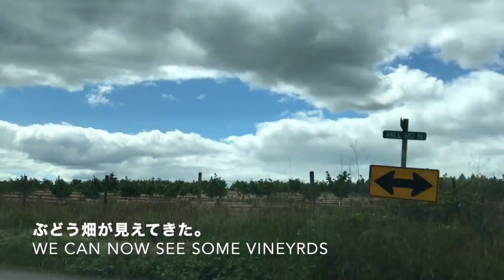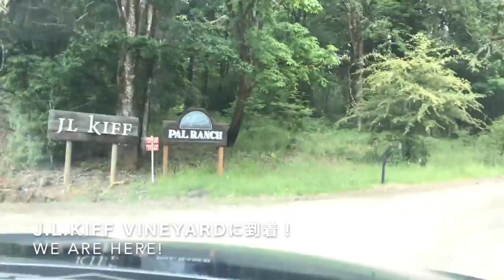シュナウザー犬リヨン、ワイナリーでハチの大群に遭遇する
シュナウザー犬リヨンと一緒にオレゴンのワイナリーへ行った時にハチの大群が分巣を作っていました。

アメリカのポートランドで暮らすミニチュアシュナウザー犬リヨンのほんわか生活をアップしていきます。ポートランドの街の様子やオレゴンのアウトドアも紹介してます。

Lyon is a playful lever & parti Miniature Schnauzer boy.
I hope you can enjoy watching Lyon's daily life!

◉シュナウザー犬リヨンとポートランドのフードカートでケバブ丼を食べる